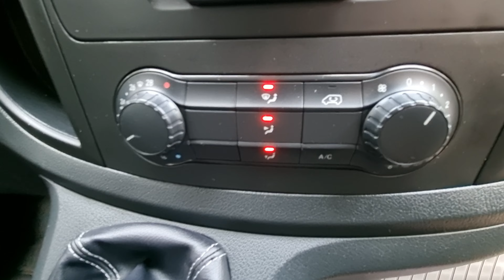MERCEDES VITO 116 CDI LONG BODY REAR WHEEL DRIVE